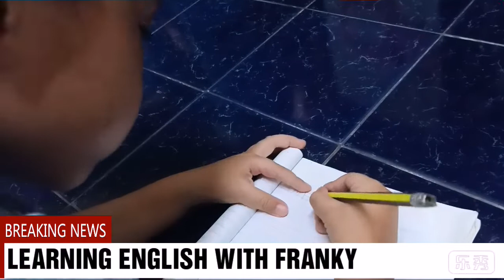เรียนภาษาอังกฤษกับ น้อง FRANKY